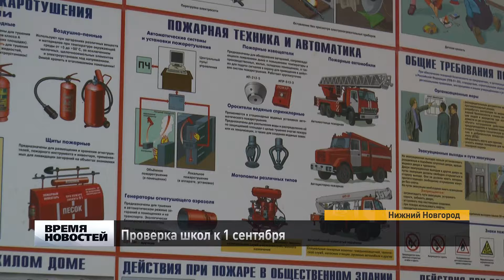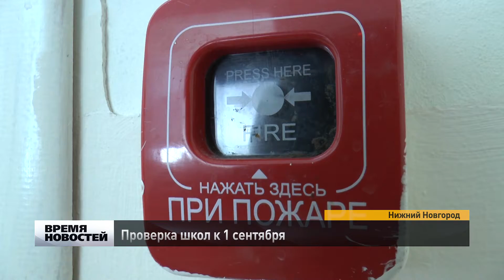Проверка школ к 1 сентября